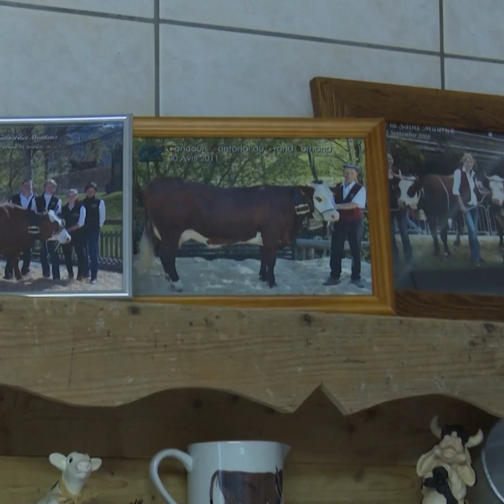La vache, une employée productive qui travaille gratuitement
Le Grand-Bornand fait du fromage une histoire de cœur